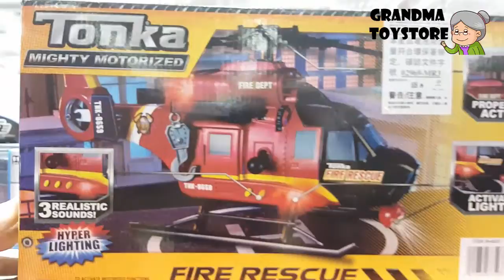Unboxing TOYS Review/Demos - Tonka fire department rescue helicopter lights sounds mighty motorized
Grandma toystore brings to you the unboxing of the Teen Titans batman beyound gotham city huge figurine.

Equipped with realistic sounds and hyper-lighting!
Features spinning propellers, a motorized power winch, and an adjustable searchlight!

Rush to the rescue with the Tonka Mighty Motorized Search and Rescue Helicopter, now with Hyper-Lighting! This helicopter comes equipped to handle any challenge with features including real spinning propellers, a motorized power winch, and an adjustable working searchlight. Realistic detailing, an accessible cockpit, and realistic sounds bring play to life! Appropriate for ages 3 years and up. 3 AA batteries included.